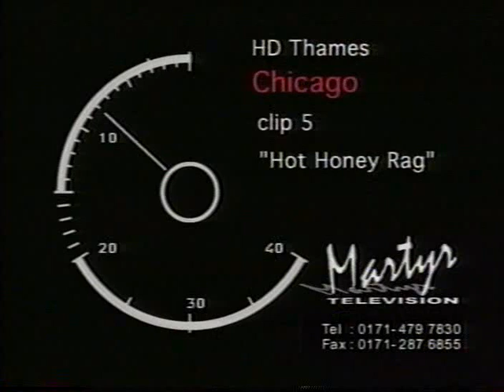CHICAGO - LONDON CAST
Hot Honey Rag